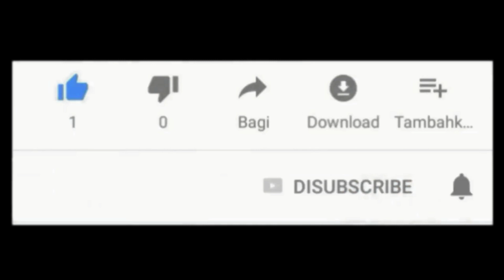9 Ramadan Menu Ramadan Kuzi Ayam (Chicken Kuzi)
9 Ramadan 1445H/9 Ramadhan 1445H

Salam
Hari ni ada menu Ramadan Kuzi Ayam. Alhamdulillah..

Salam
Todoy, got Chicken Kuzi as Ramadhan menu. Alhamdulillah..